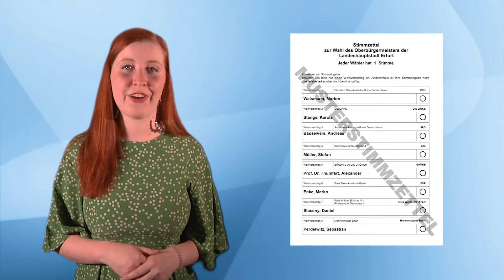Wählen gehen für Ersties!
15. April - wählen gehen, aber wie, wann, wo und wen?